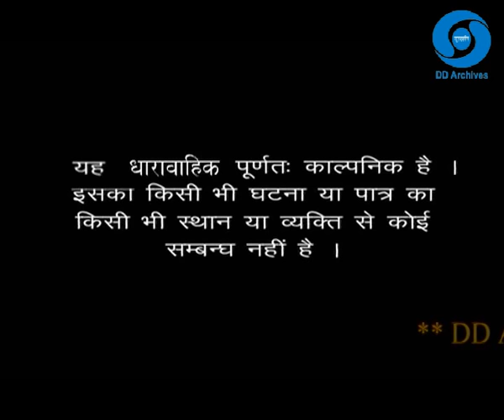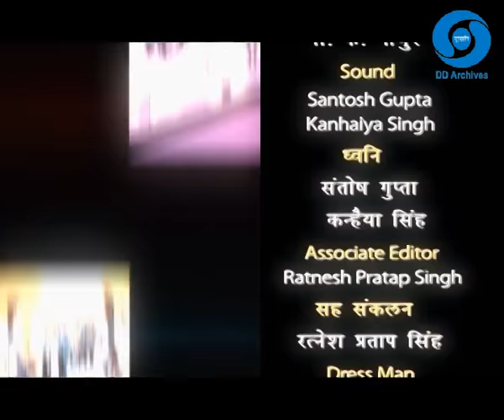THE COMMAND FORCE EPISODE 14